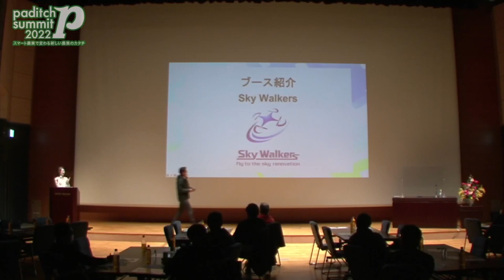【paditch summit 2022】スポンサー Sky Walkers 様